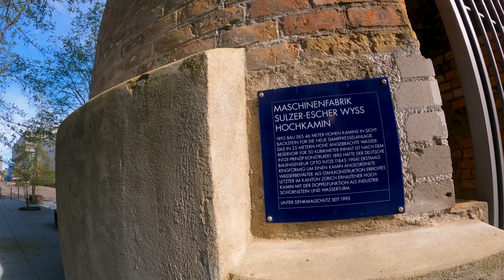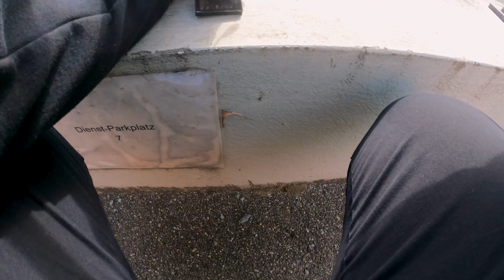NAJBOLJA JE JUTARNJA ULIČNA FOTOGRAFIJA #17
Ljudi, ako vam se video svidja, zamolio bih vas da ostavite 👍LIKE i da se obavezno ✔️SUBSKRAJBUJETE na kanal!🤗Hvala vam na gledanju. Uživajte!❤️